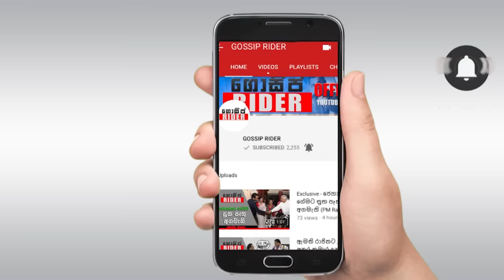මට කුඩු කාරයෙක් කියන්න එපා සර් - ඒක මට ලැජ්ජයි - Madush Last Phone Call ?